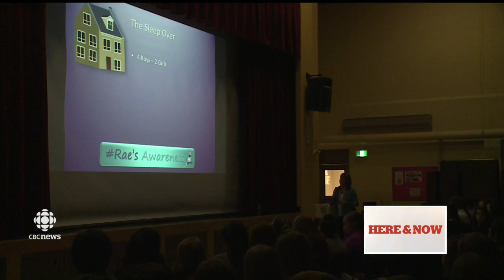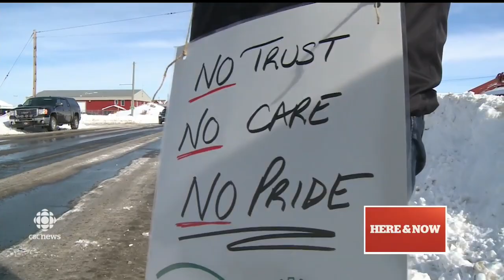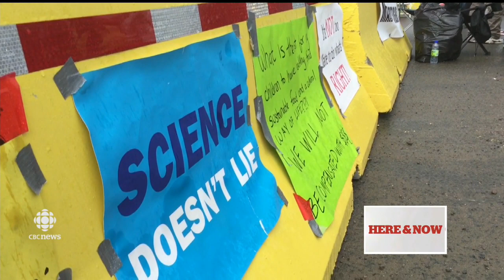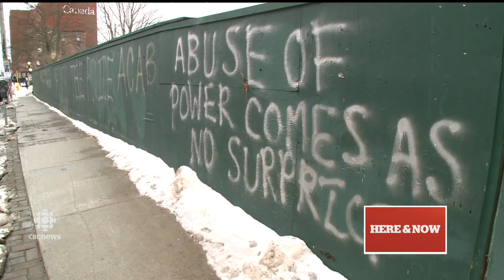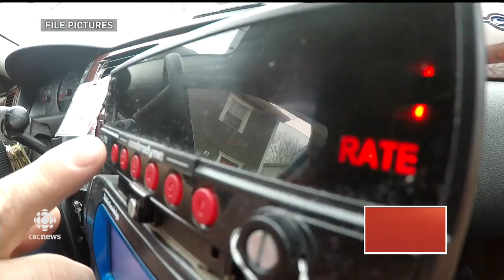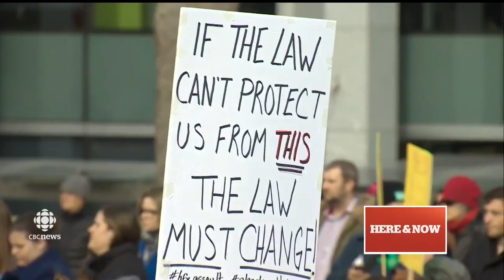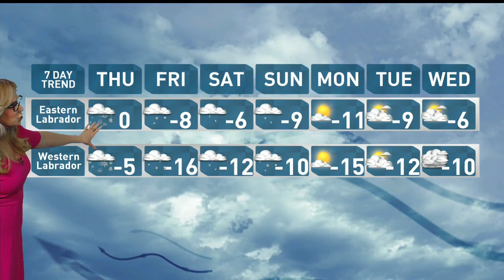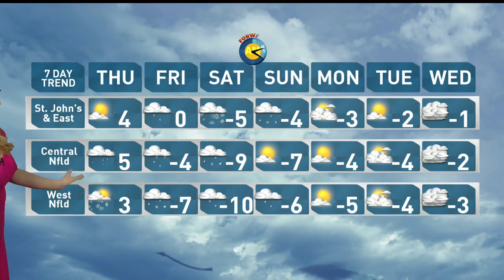Here & Now for Wednesday March 8 2017